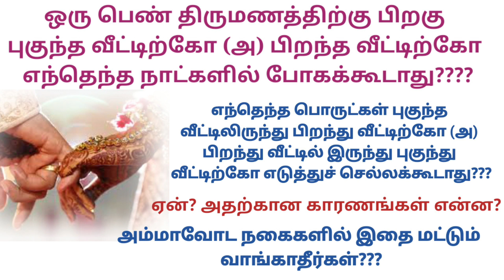பெண்கள் திருமணத்திற்கு பின்புகுந்த வீட்டிலிருந்து பிறந்து வீட்டிற்கு எந்தெந்த நாட்கள் செல்லக்கூடாது?